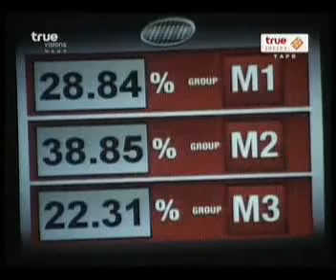TrueInside March 08